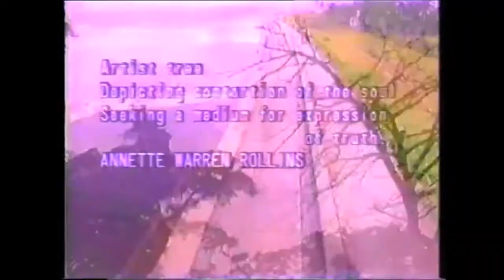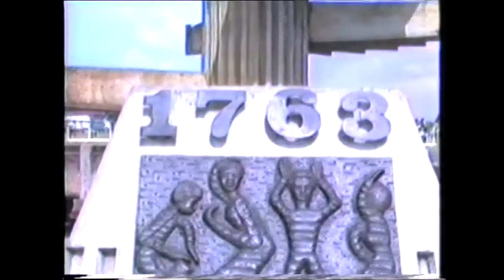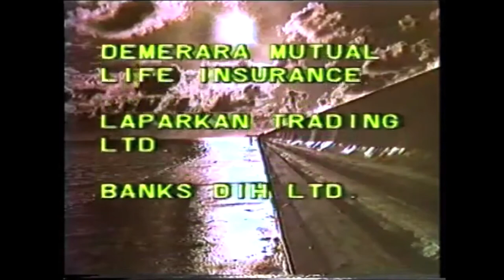Life and Legends , Guyana Quartet EDIT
1986 - Rayo Production , Georgetown , Guyana.
Classic film features the work and interviews with 4 Guyanese artist. The great Phillip Moore, Stanley Greaves, Dudley Charles and Bernadette Persaud.
Produced and Directed by Ray Kril and Gloria Lowe.

 Production in Guyana, Post Production Banyan, Trinidad, Original music by Sound Track Orchestra composed by Richie Maxwell recorded at Ventu Studios , Suriname.